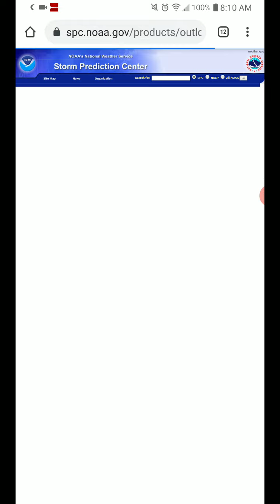Severe Weather Forecast: 10-27-20 to 11-3-20